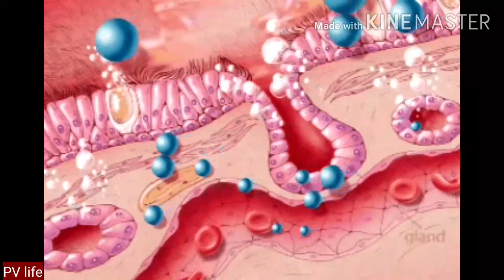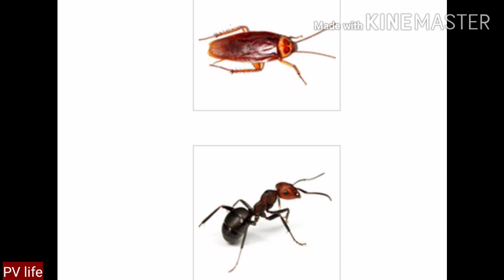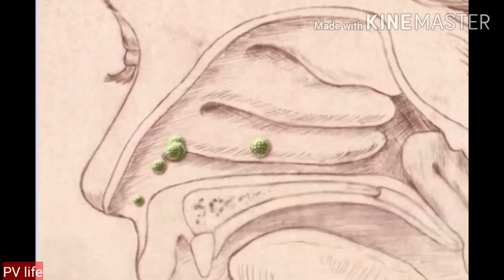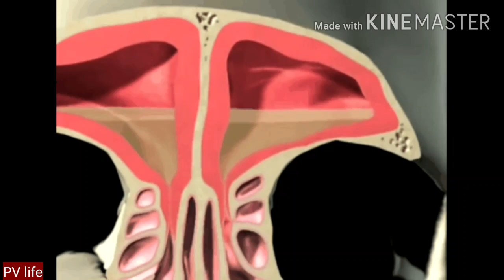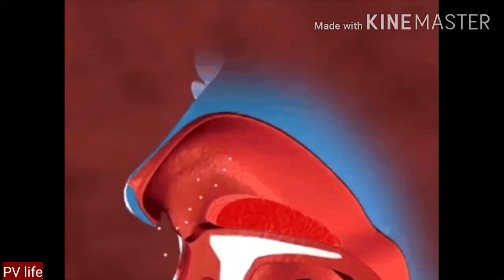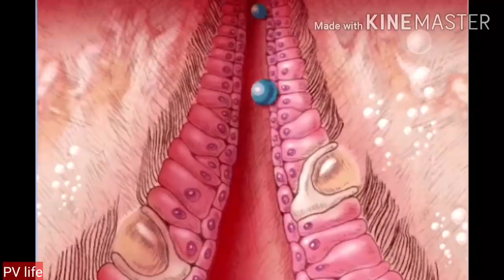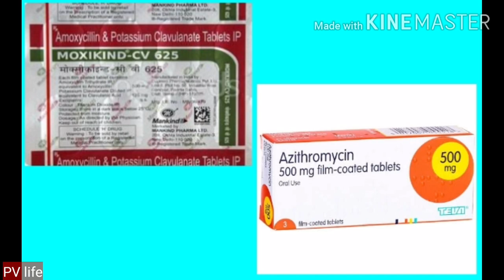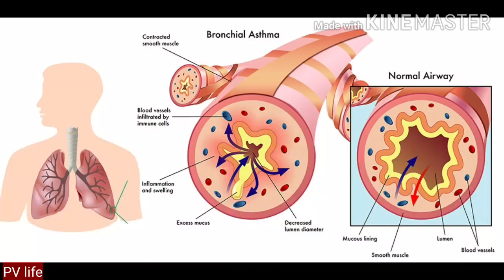Allergic rhinitis(ॲलर्जीची सर्दि)||संपूर्ण माहिती व उपाय ||PV life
COMMONLY USED ALLOPATHIC MEDICINES IN ALLERGIC RHINITIS

1)TAB.LEVOCETRIZINE 5MG
OR
2)TAB.LEVOCETRIZINE+MONTELEUKAST
OR
3)TAB.CETRIZINE 10MG
OR
4)TAB.FEXOFENADINE 120MG
OR
5)TAB.FEXOFENADINE+MONTELEUKAST
OR
6)TAB.CHLORPHENERAMINE 2MG MALEATE+PHENYLEPRINE 5MG+PARACETAMOL 500MG
OR
7)TAB.CETRIZINE 5MG+PHENYLEPRINE 5MG+PARACETAMOL

8)oxymetazoline/xylometazoline nasal sray/drops
or
9)azeleistine nasal spray
or
10)normal saline nasal drops

vapo caps for steam inhalation